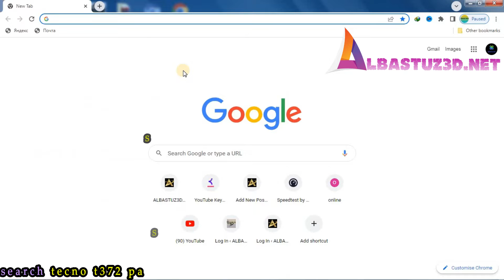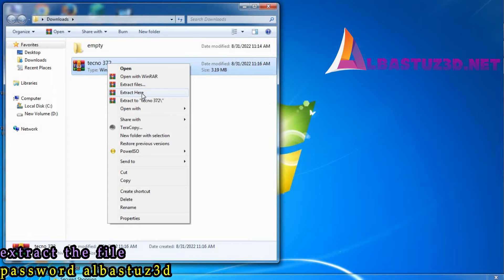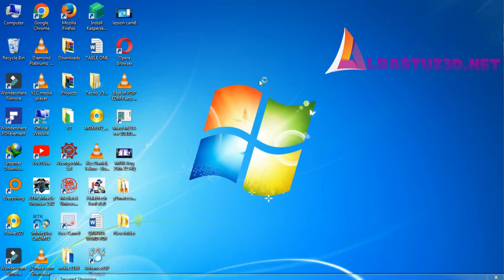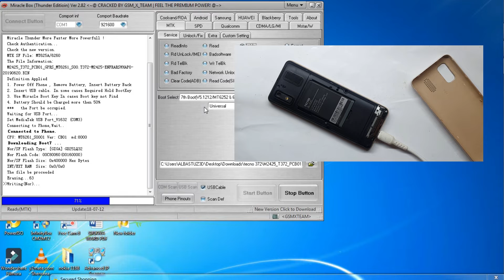Tecno t372 Keypad Mobile Remove Screenlock Easy 100%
Tecno t372 Keypad Mobile Remove Screenlock